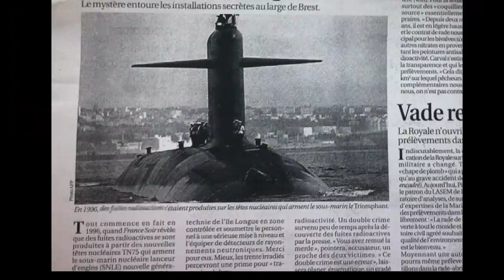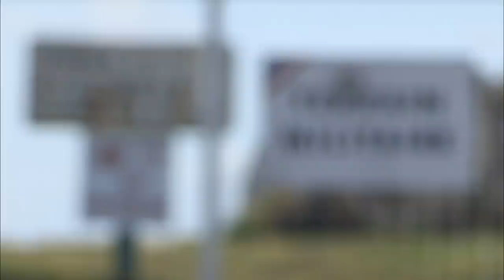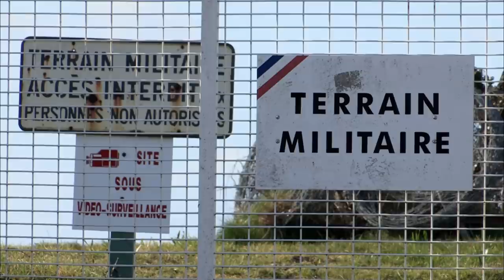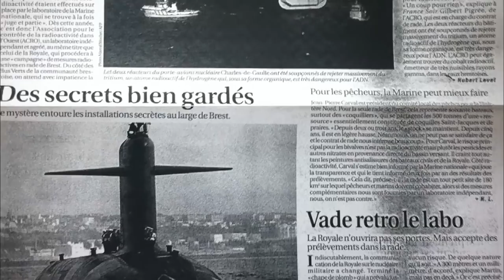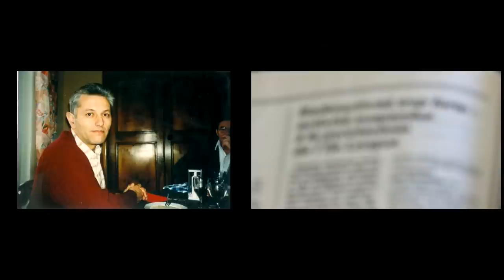Un lieutenant-colonel abattu, en savait-il trop ?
Il détenait des secrets sur la zone la plus sécurisée de France